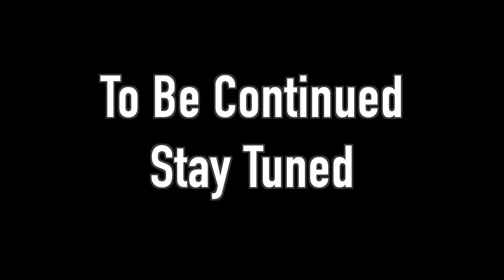My Husband Dilemma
A movie in title My Husband Dilemma with Mother General and Mark Roger [2021]